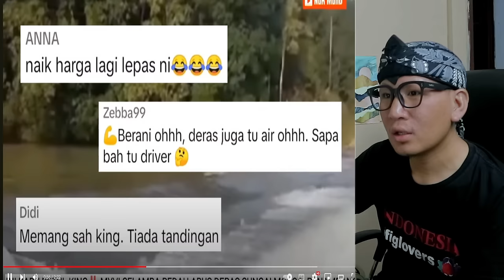BIKIN IRI❗PANTAS SAJA DIA SEBUT "THE KING OF MALAYSIA"‼ SEHEBAT INI BUATAN ANAK BANGSA MALAYSIA⁈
GAES BANTU SUPPORT CHANNEL KITA :

+ @CAKMOJIB TV
+ @KEBUN CAKMOJIB